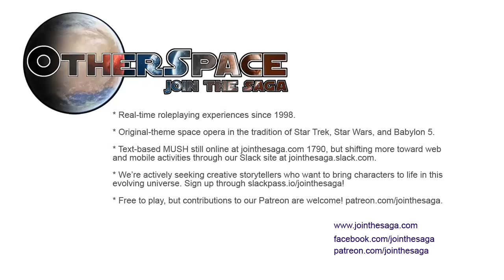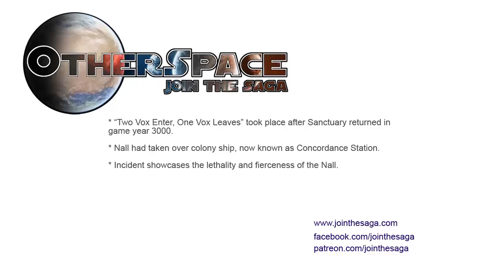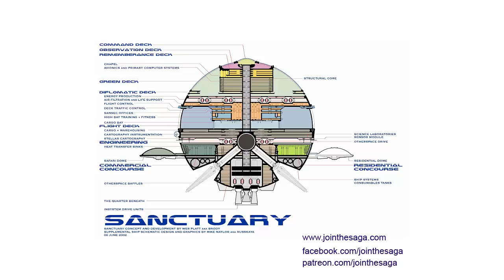OtherSpace Audio Log No. 2: "Two Vox Enter, One Vox Leaves"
The second in a series of audio logs of scenes that have taken place on OtherSpace, a real-time space opera roleplaying game.

It's free to play via Slack.

Follow Wes Platt on Twitter at @WesPlattTweets.